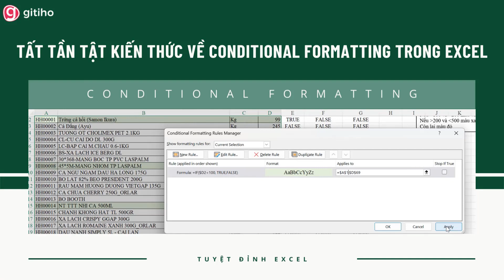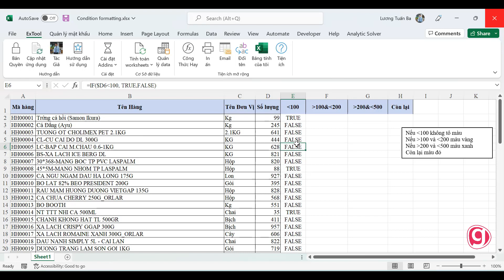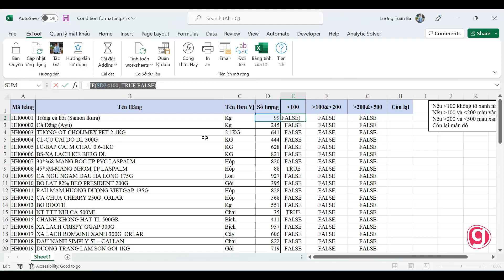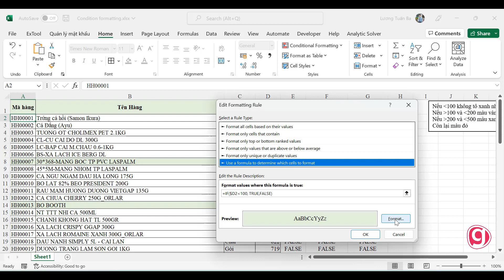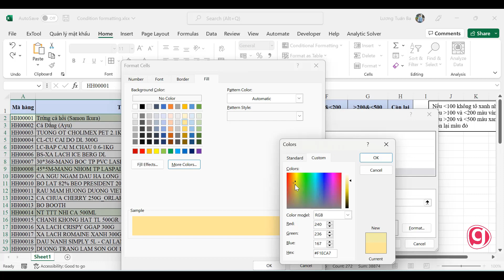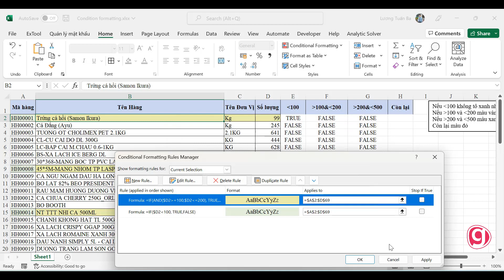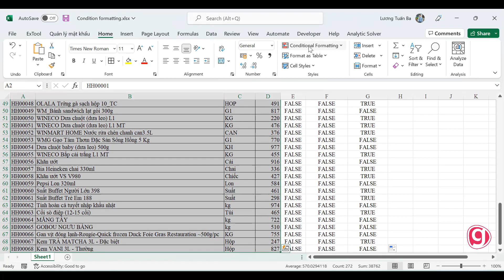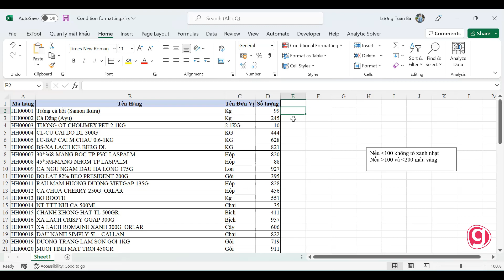Tất tần tật kiến thức về Conditional Formatting || Định dạng có điều kiện trong Excel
Conditional Formatting trong Excel là công cụ định dạng có điều kiện có rất nhiều tính năng khác nhau phục vụ cho việc định dạng dữ liệu. Hãy cùng chúng mình tìm hiểu tất tần tật về cách sử dụng công cụ này nhé. Hãy cùng chúng mình tìm hiểu tất tần tật các ứng dụng của công cụ định dạng có điều kiện này trong công việc thực tế nhé.

Tham gia khóa học hệ thống toàn bộ kiến thức Excel và VBA tại đây

✌️ FOLLOW TUYỆT ĐỈNH EXCEL TẠI ✌️